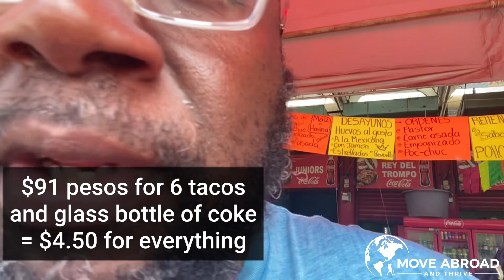WATCHING PEOPLE WHILE SMACKING ON THESE TACOS IN MÉRIDA’S CENTRO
I love watching people and this is my favorite spot to do it at while enjoying a very affordable meal. Hell, I might go back today 😂 😂 😂

Mercado San Benito In Centro out back

$CartessRoss